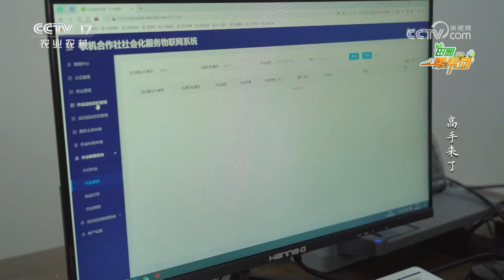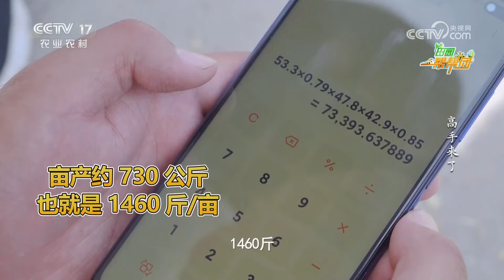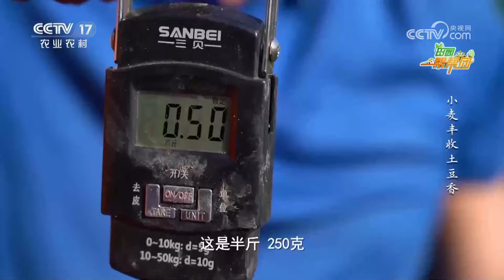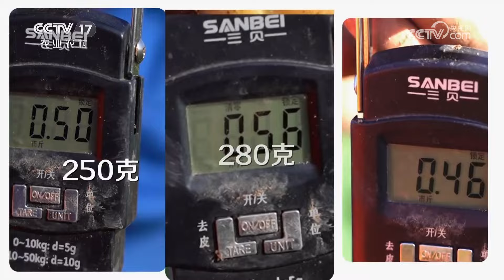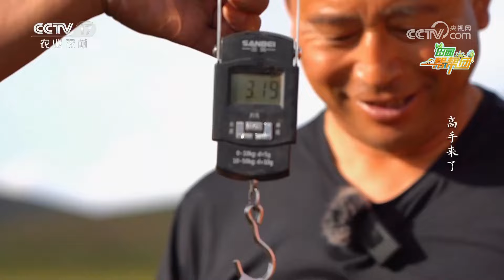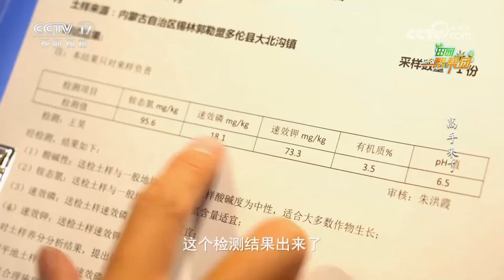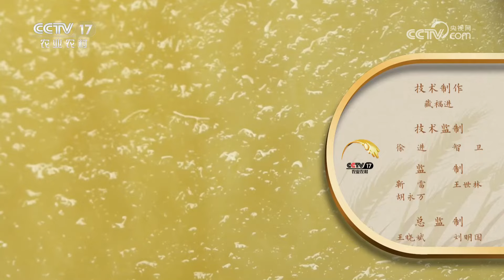《田园帮帮团》 20240606 高手来了·小麦丰收土豆香|农业致富经 Agriculture And Farming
本期节目主要内容：
小麦是我国主要的粮食作物之一，如今用小麦做的面食也是多种多样。此次的求助人李振涛是安徽省界首市大黄镇筛子李村人，他种植了小麦300亩，没想到遇到小麦产量低、抢收难的问题。接到李振涛的求助，栏目组派出帮小哥前去了解情况，并请来帮帮团专家徐鹏帮助李振涛解决难题，更多精彩尽在本期节目。